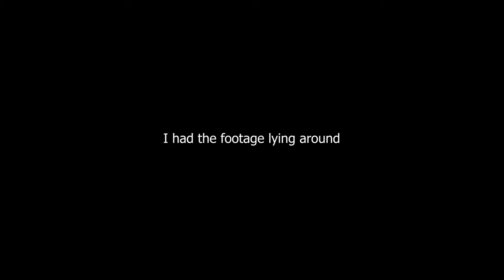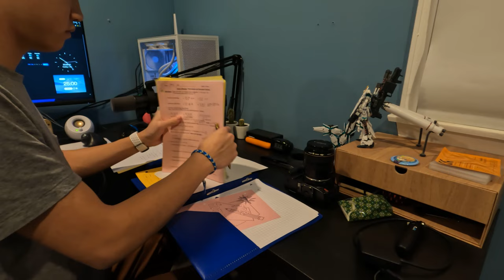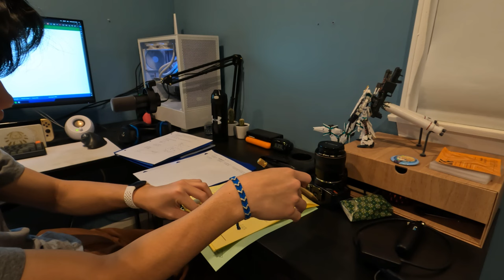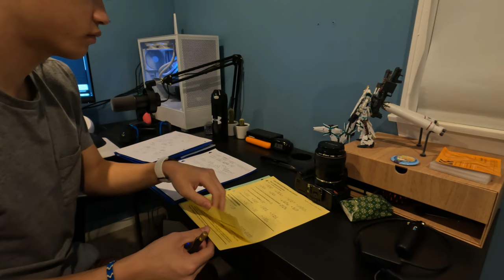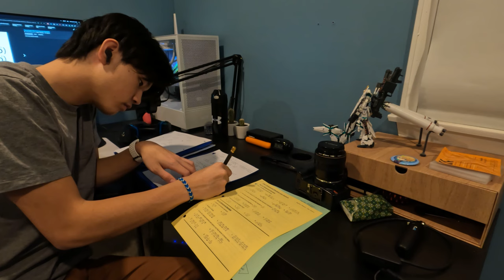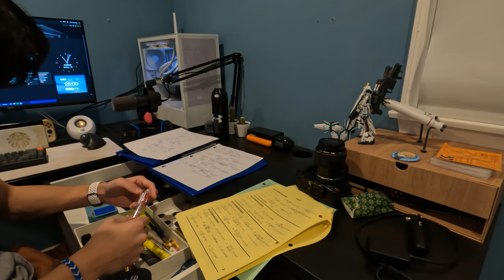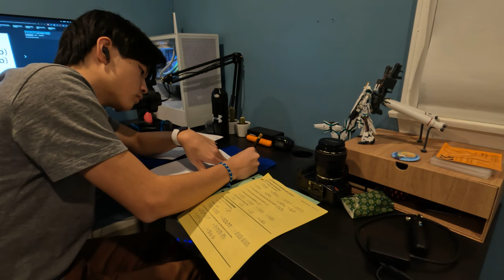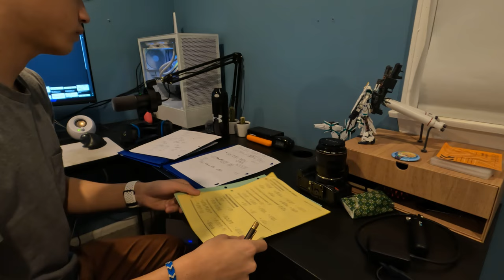study with me | chill studying with music 📝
I had some footage of me studying from my recent vlog, so I decided to make a study with me out of it. I know it's a very low-effort video, but my friend told me to do it and I thought why not :)

-- My Gear --
Main Camera: GoPro Hero 10
Secondary Camera: iPhone SE 2
Microphone: Fifine k688